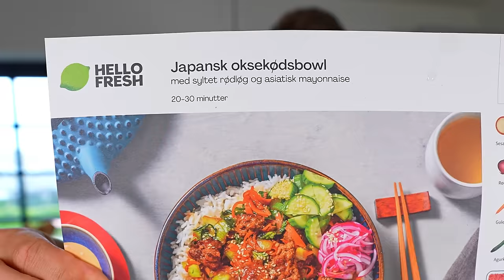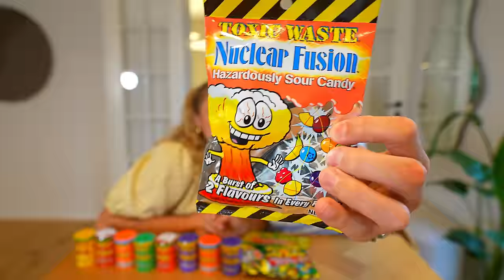Vi tester VERDENS SURESTE SLIK!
Hej allesammen! Håber i er klar på en sjov video! Hvis i vil tjekke HelloFresh ud, kan i gøre det HER og spare 30% på jeres 2 første bokse og 10% på 3. og 4. via linket eller med koden: JASMIKA765 :) Hav en skøn dag!